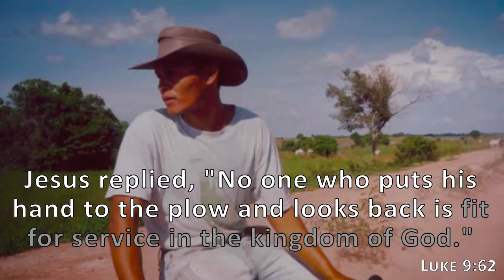Luke 9:62, Holy Bible, NIV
Jesus replied, "No one who puts his hand to the plow and looks back is fit for service in the kingdom of God."